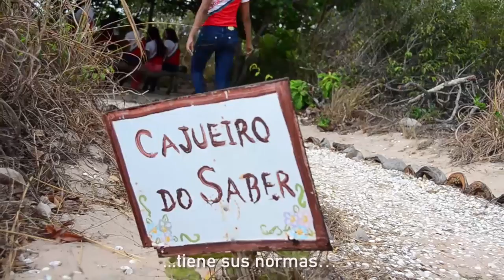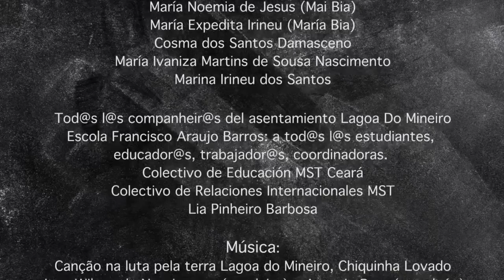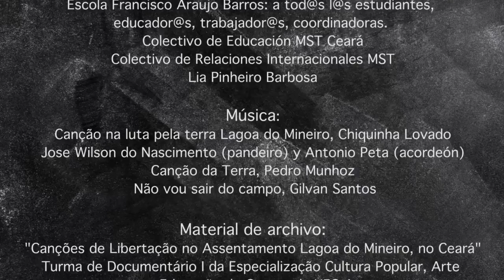Parir-nos na luta. Gerações que fazem escola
En Brasil, Ceara, en el  Asentamiento Lagoa do Mineiro del MST, hace décadas comenzó la lucha por la tierra. Hoy, florece uno de sus frutos: la Escola do Campo Francisco Araujo Barros. Nos metemos en esta lucha que hace escuela desde tres mujeres: Chiquinha, Ivaniza y Marina. Tres generaciones que hacen escuela.

Una nuevo Corto en el Camino que compartimos desde la laeducacionenmovimiento.

Noviembre 2016